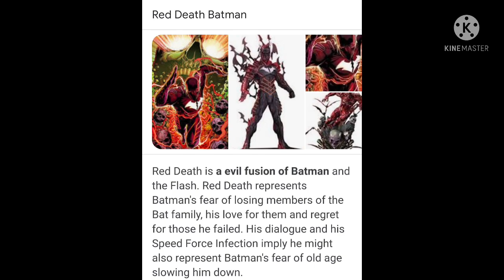The Flash Director Drops Cryptic New Image Possibly Teasing A Brand New DC Character?